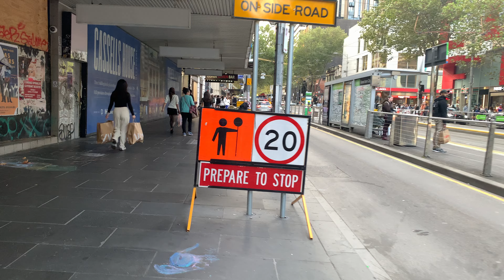Melbourne Summer Walk 4K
Discover Melbourne's street art, hidden laneways and the stories behind its iconic buildings.

The City of Melbourne is one of Australia's most progressive councils when it comes to implementing walk-friendly initiatives. The Council works with the local community to provide high quality, clean and safe parks, streetscapes and public spaces.